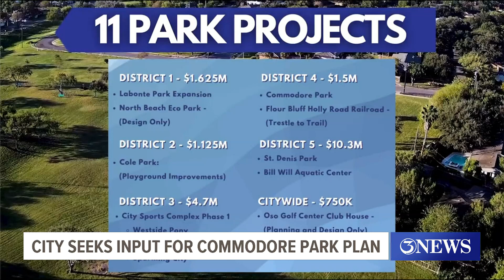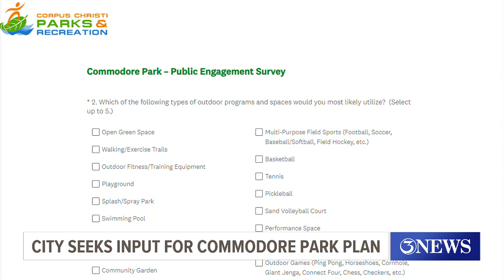City of Corpus Christi seeking input for Commodore Park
The community is encouraged to voice their opinions by participating in a survey.